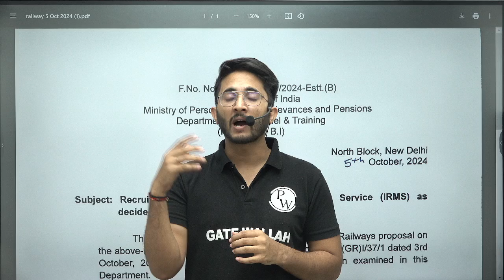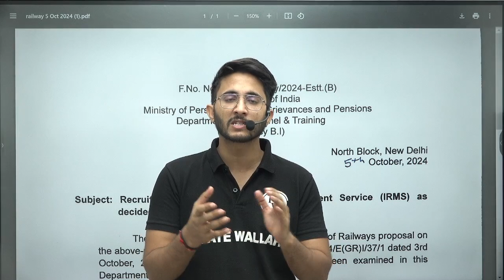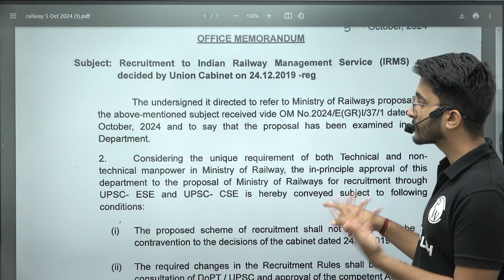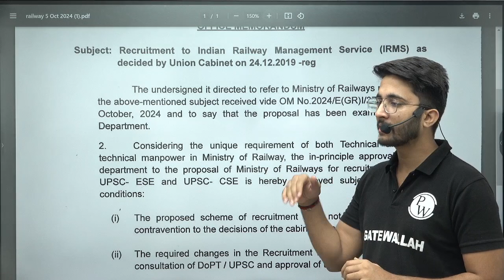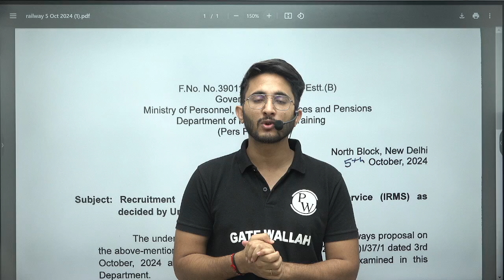Railway(IRMS) back through ESE | Latest Update by Govt of India